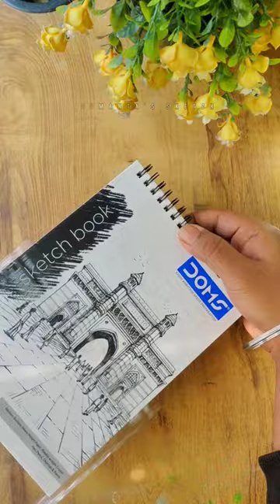Happy New Year Painting/ Poster Colour Painting